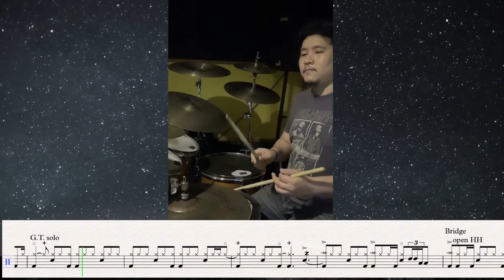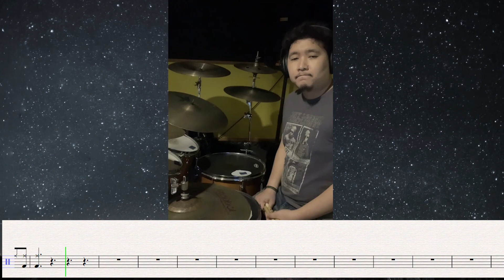ขอโทษดาว - เอิ๊ต ภัทรวี (Drum Cover) By Nhan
Link download